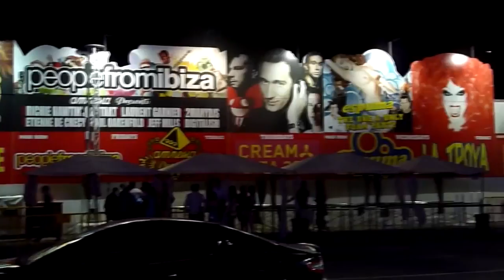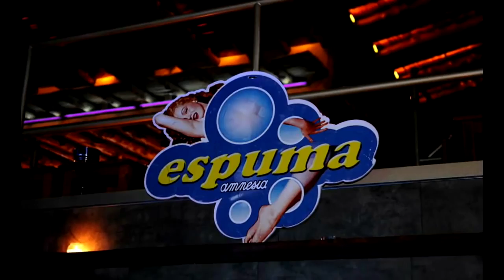Tommy Rogers @ Amnesia (Ibiza/Spain) #1 (Official Aftermovie) (Full HD)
OFFICIAL AFTERMOVIE @ Tommy Rogers @ Amnesia (Ibiza/Spain) #1 (Full HD)

Big Thanks To Michal Ševeček @ CzechMike TV For Cool Video Job!

Every Successful World Famous DJs, Artists & Producers Story Reads As A Fairy Tale!

TOMMY ROGERS - The World Famous DJ Legend From Czech Republic!

It is no exaggeration to state that Tommy Rogers is one of the world's most beloved, famous & popular DJ, Artist & Producer! Tommy Rogers on stage behind the decks & his worldwide monster hits has conquered every global charts & peoples hearts from Asia to Africa, South America & North America, Australia and Europe for over two decades! Behind this prodigious success lies a story which in itself is remarkable...

Tommy Rogers is constantly on the move, either with the music he creates in legendary studios worldwide or on route to his next shows at world famous nightclubs, festivals & events around the globe!

Tommy Rogers is devoted, dedicated & passionated to his audience & fans, the most beautiful feeling for Tommy Rogers is a crowded dance floor in a happy & euphoria mood (regardless if the dance floor is at a nightclub, a festival, a stadium or in peoples living rooms) and when his music brings love into peoples lifes all around the world!

Tommy Rogers is well known worldwide for his unique & creative style behind the decks that include wonderful colourful house beats live mixed, perfected with beautiful vocal lines & melodies and a full-flavored bass!

To experience a live show of  Tommy Rogers is to be blown away - to completely lose yourself into the music and be one with the people around you!

To experience music produced by Tommy Rogers is to be blown away - to completely lose yourself into the music and be one with the world!

tommyrogers[at]lkmanagementgroup[dot]com

FOR ALL LIVE BOOKINGS AND MANAGEMENT ENQUIRIES CONTACT L & K MANAGEMENT GROUP:
tommyrogers[at]lkmanagementgroup[dot]com

Best Regards!

//L & K Management Group